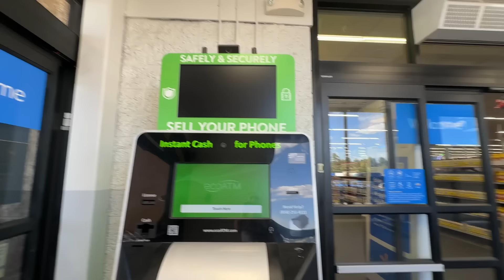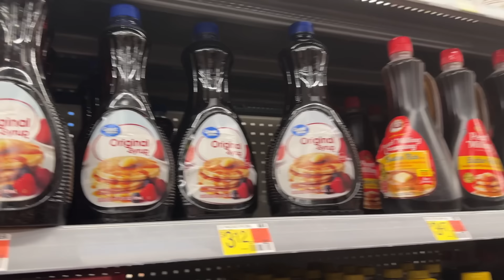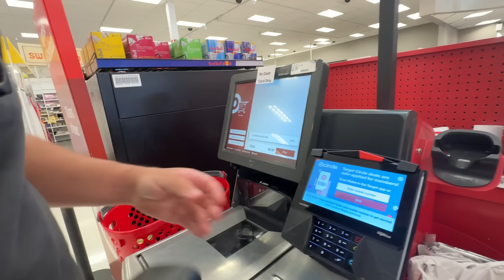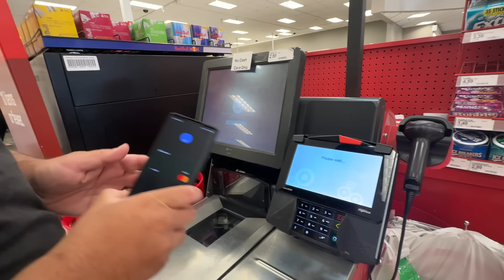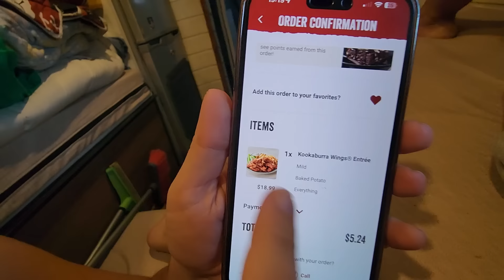A REALIDADE DE MORAR NUM CARRO NOS ESTADOS UNIDOS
Vlog de dia-a-dia morando em um carro nos EUA, com nossa rotina em busca de água e suprimentos para a vida num motorhome. A triste realidade de quem vive em um carro com a dificuldade de encontrar lugares seguros pra estacionar e dormir dentro de um carro.

Curte, comenta e compartilha nossos vídeos, já é uma grande ajuda!

Links para os produtos da Bluetti 👇
Nosso cupom de indicação: MARCANDO

Compre os produtos da Portable Style com cupom MARCANDO 👇🏻

Cupom: MARCANDOTERRITORIOS

Cupom: marcandoterritorios

Abra sua conta da Nomad com nosso link e ganhe até $20 de cashback 👇🏻
Cupom: D2K9RKU2WD

Bem vindo! Somos Gi e Ro e mostramos nossa vida viajando em uma van motorhome do Brasil ao Alasca.